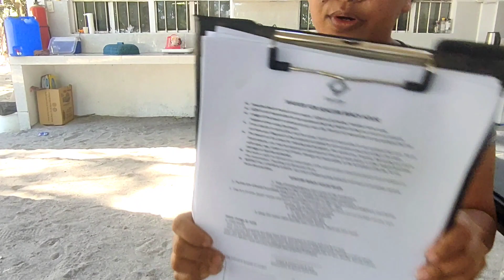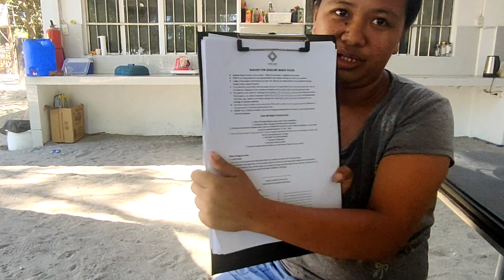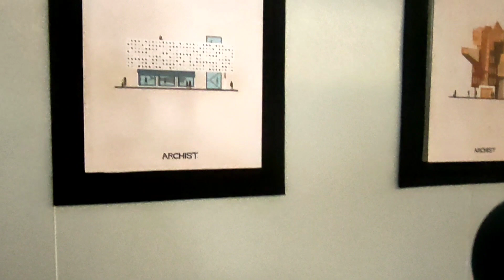PROMOTING Seacube Beach House/Sto. Niño, San Felipe Zambales#vloggerngsubic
.All Rates are good for 1 to 6 persons per cube.

PRE-FAB Cubes
Weekdays (Sun- thurs night) P5,000.00
Weekends (Fri-Sat night) P6,000.00

MODERN Cube
Weekdays (Sun- thurs night) P6,000.00
Weekends (Fri-Sat night) P7,000.00

Children 5 years old and below is not included in the head count as long they share beds with the adults.

Holidays are considered WEEKEND RATE.